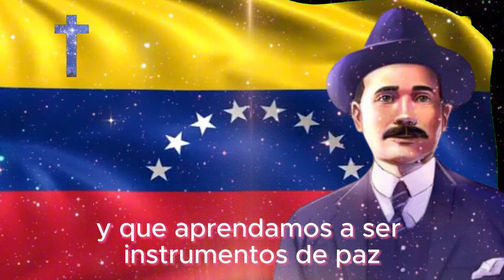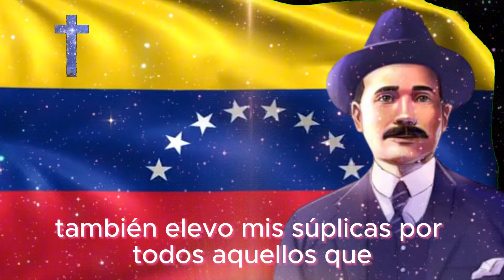🔮✨ ORACIÓN PODEROSA a Dr. José Gregorio Hernández 🕊️🙏 | ¡Rogando por la PAZ en VENEZUELA! 🇻🇪❤️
✨🕊️ Oración a Dr. José Gregorio Hernández: Rogando por la Paz en Venezuela 🇻🇪✨
¡Bienvenidos a este poderoso momento de conexión espiritual! 🙌 Hoy te invitamos a unirte en una oración especial dedicada al Dr. José Gregorio Hernández, el venerado médico de los pobres, en busca de paz, sanación y esperanza para nuestra querida Venezuela. 💖🌍

Acompáñanos en esta experiencia llena de fe y devoción, y siente cómo el poder de la oración puede transformar corazones y traer luz en momentos de incertidumbre. 🌟

En este video, exploraremos la historia y el legado del Dr. José Gregorio Hernández, conocido por su bondad y milagros. 🩺👨‍⚕️ Descubre cómo su intercesión puede ayudarnos a encontrar la paz interior y colectiva en tiempos de dificultad. 🙏

👉 COMENTA abajo cómo te sientes después de escuchar esta oración. Nos encantaría saber de ti.